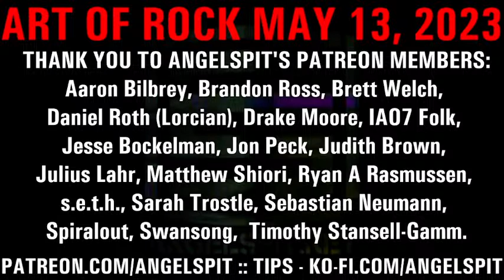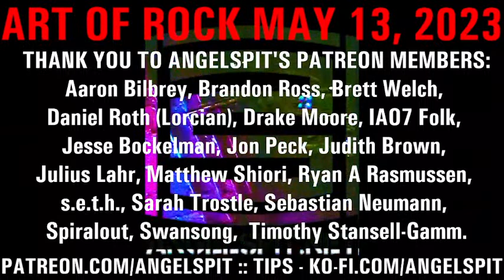ART OF ROCK MAY 13, 2023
4:18 Start
4:36 90s style sequencing. Ataris, Macs.
53:40 Publishing Admin
1:04:00 Waterfall releasing
1:22:10 Print-on-Demand merch
2:03:30 /Raid to

Prime cuts of new and old Industrial AWESOME